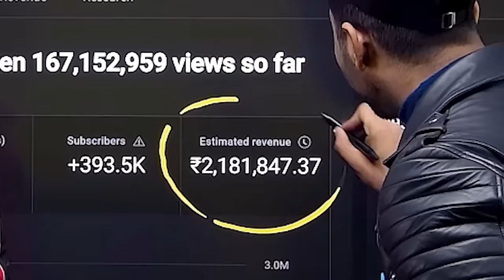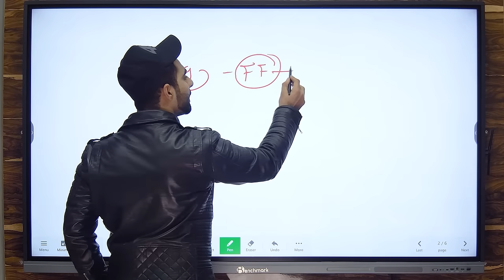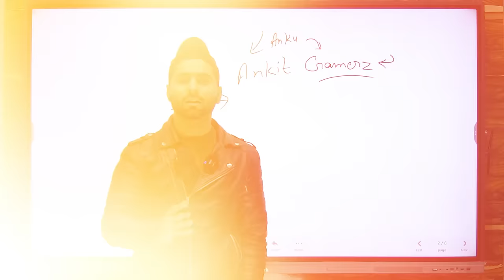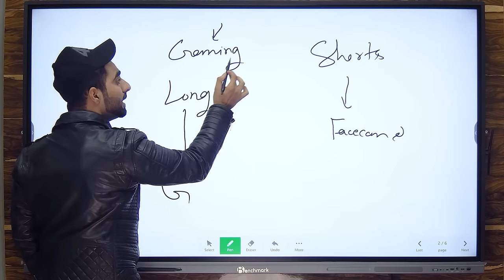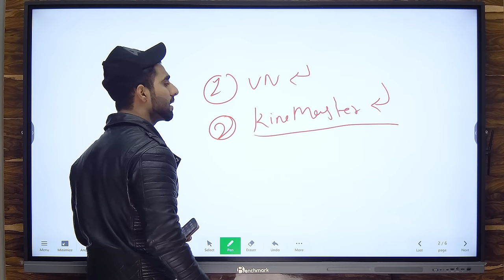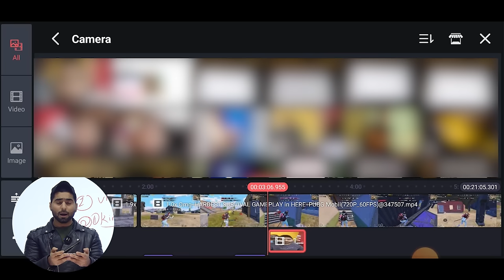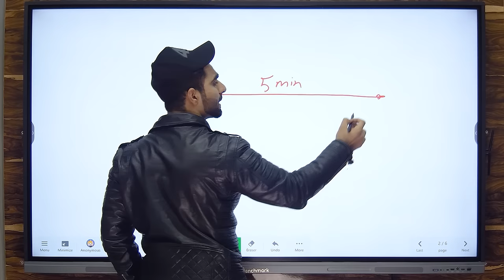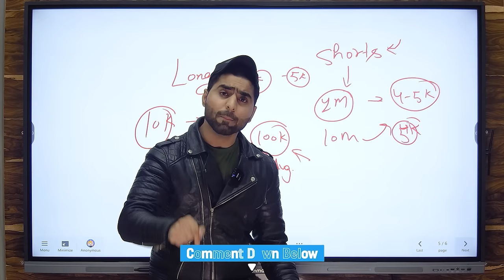How to START a Gaming Channel in 2024 | Full Guide (step by step)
Chapters :-

0:00 Intro
1:19  How to select Best Game for Gaming Channel
6:08 How to select Best Gaming Channel Name
9:38 Gaming Shorts Vs Long Kya banaye
13:45 GHow to edit gaming videos
18:24 Gaming Channel se Kitna Paisa milta hai
22:20 Gaming Channel Sponsorship Earning

Products जो में Use करता हूँ…⬇️
25 MM Lens
50 MM lens